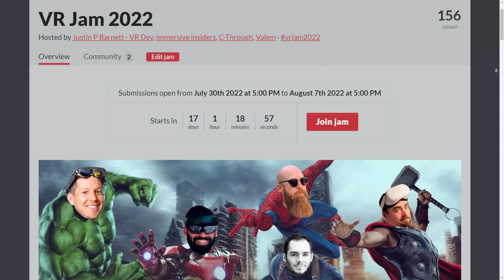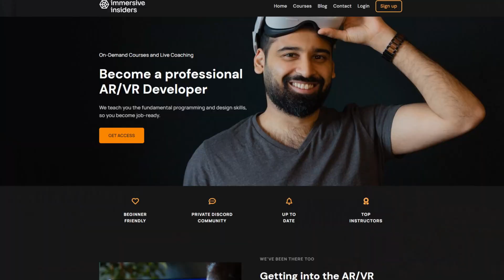Announcing the Biggest VR Jam in the World 🌍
Do you want to land your dream job in AR/VR?

🔻Let's collaborate!